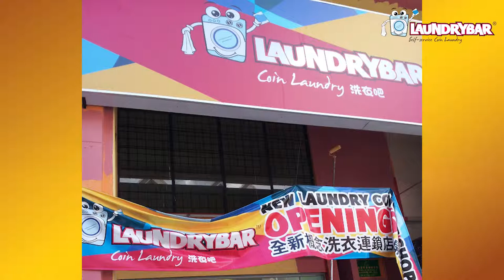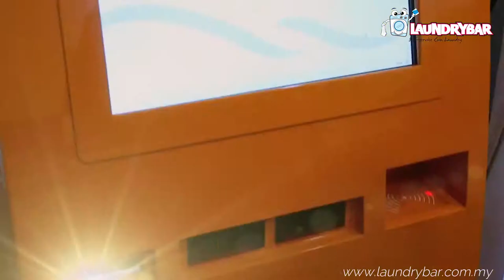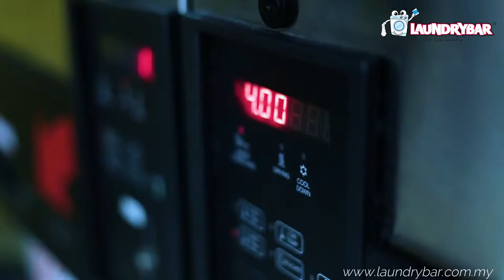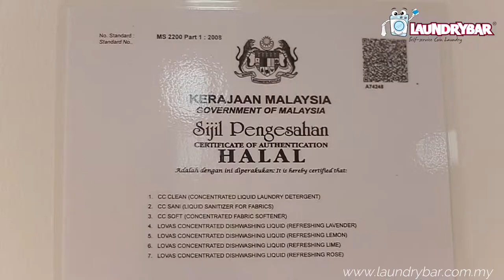The Making of Laundrybar History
LaundryBar®  is a trademark of 24 hours self-services laundry concept of City Coin Laundry Sdn Bhd. Since commencement of our operations in 2013, we have grown significantly and to date, we have more than 500 outlets operating throughout Malaysia and Southeast Asia. "ZERO TO HERO"